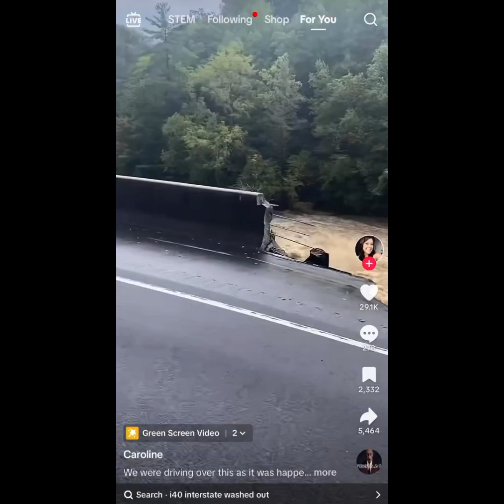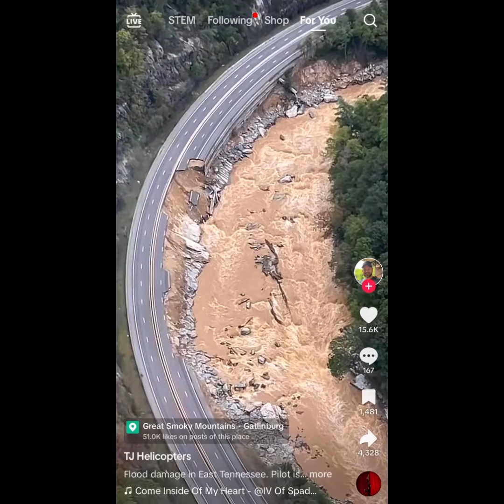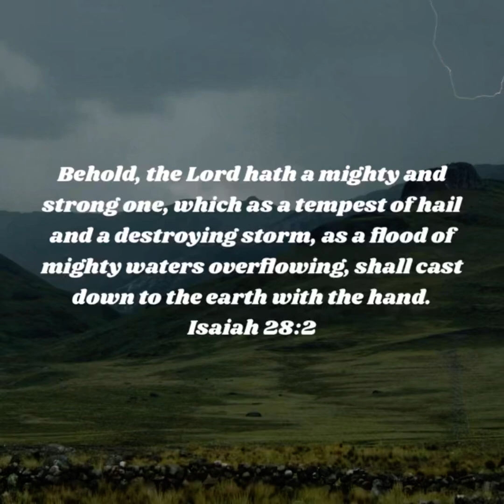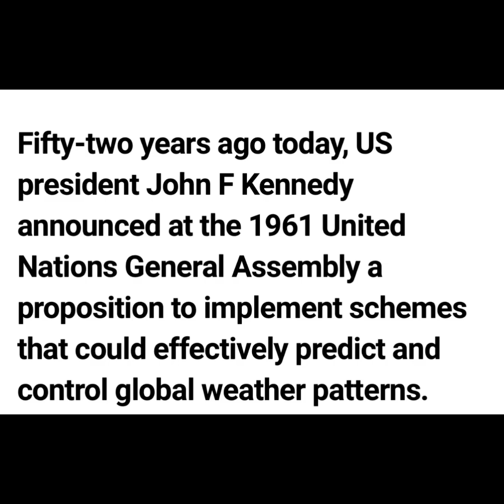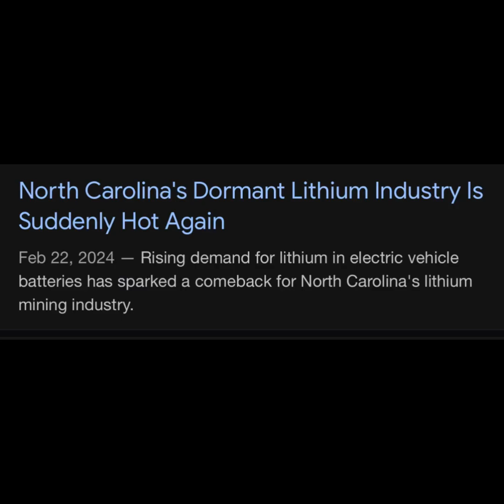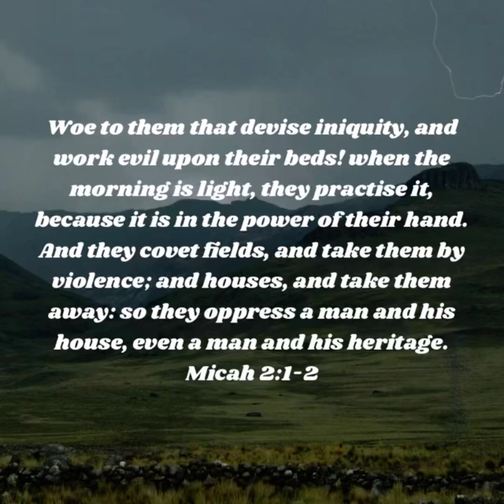Weather warfare who’s doing it???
My opinions on these hurricanes.